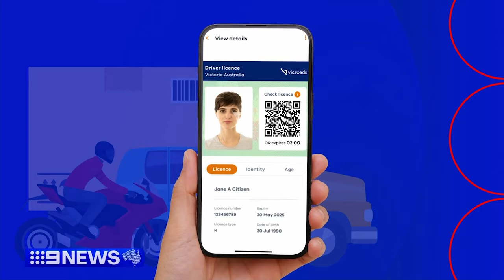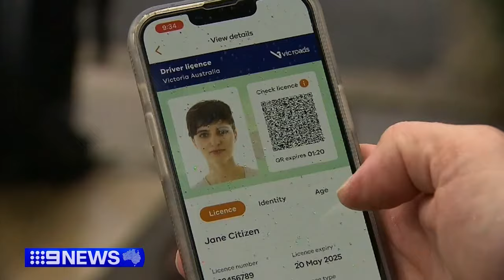Victorian drivers now able to carry digital licence on their phones | 9 News Australia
Victorian drivers are rushing to download their licences onto their phones after the state Government rolled out new digital technology.